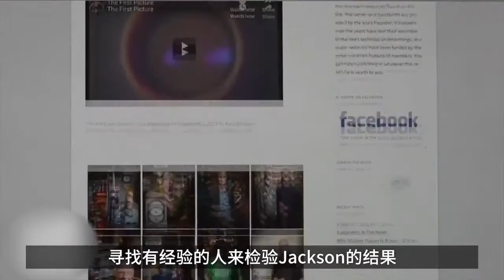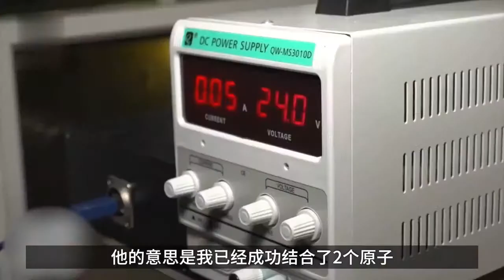美国14岁男孩在家造出小型核反应堆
据福克斯新闻20日报道，美国田纳西州一名14岁男孩Jackson成功在家中打造出核融合实验的小型聚变器，成功结合2个氘原子、释出一颗中子。报道称他在网上购买零件，或自己改装，经一年时间打造出反应器。